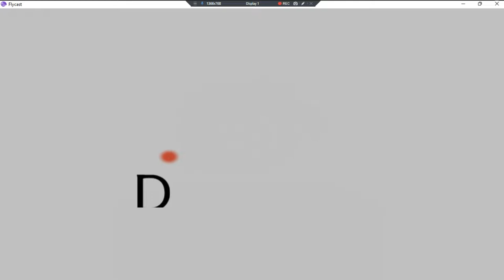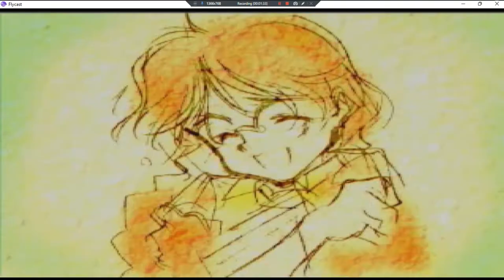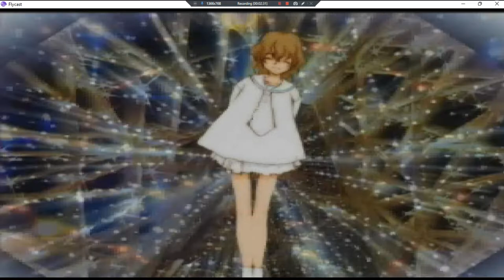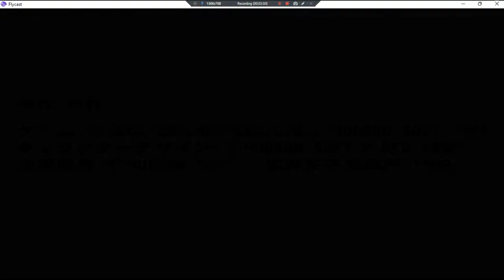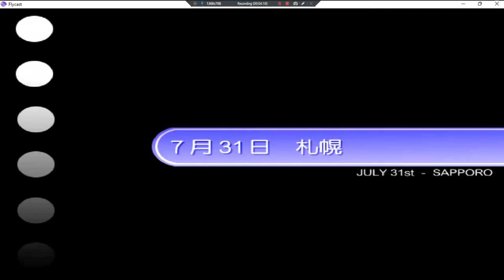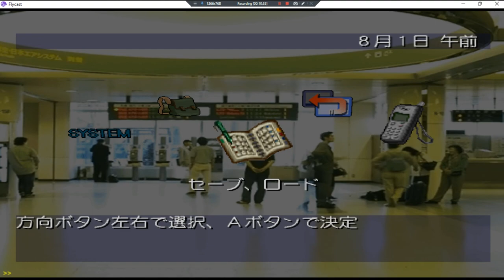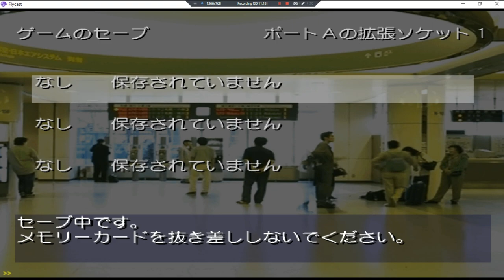Kita He White Illumination •J• ~ GamePlay ~ OP&Gaming P1Has Issues ~ DC ~ 1080pᴴᴰ ~ 2022 ~ W11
Year Made: 2022 120fps [Game May Need OpenGL]
1080pᴴᴰ (With Fabulous & Outstanding 7.1 Audio For All DC Games)